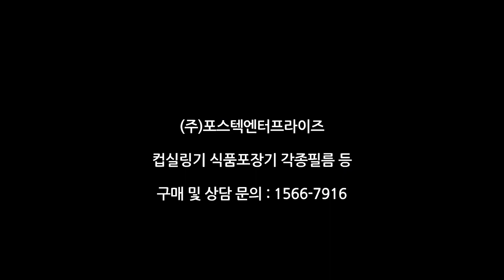로터리타입 식품 자동포장기계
더 많은 정보를 알고 싶으시면 아래 클릭하시면 많은 정보를 확인할수 있습니다.